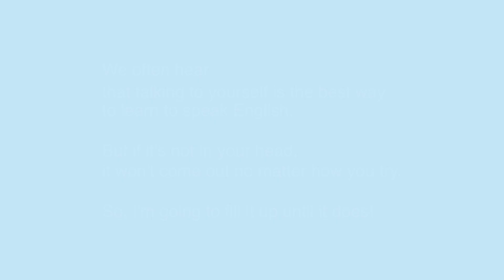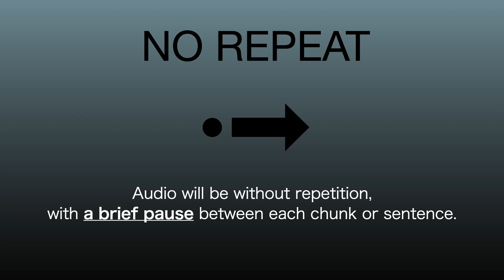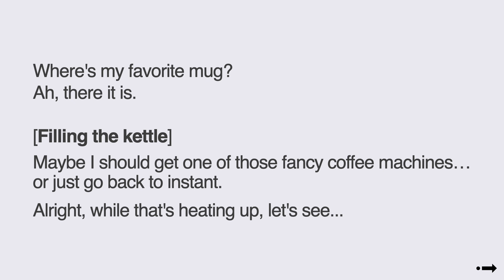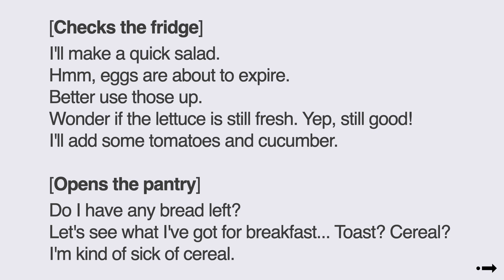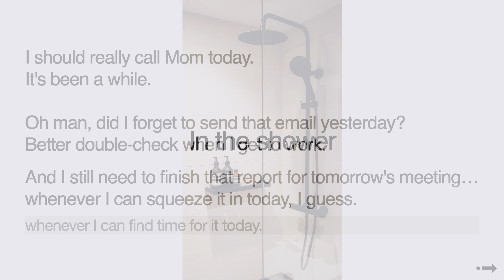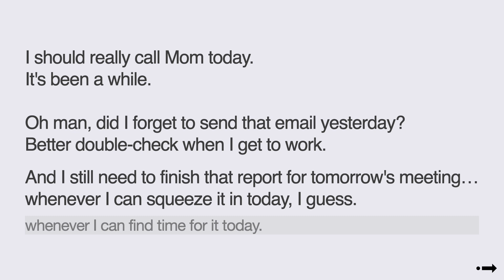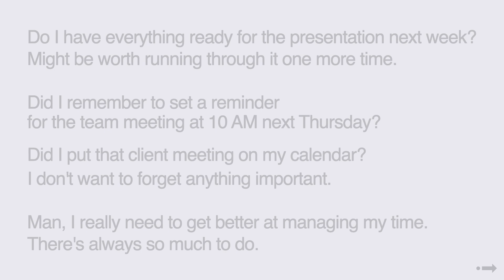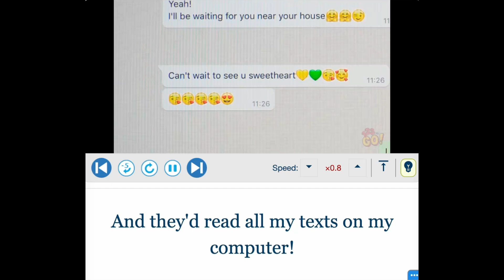English Self-Talk┃ Learning Through Other People’s Minds 「Did I remember…?」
[To jump to the main content, use this link]

Articles [⏸️]
In the morning kitchen[1:11]
1:16,  2:12,  3:54

In the shower[5:51]
5:56,  7:13

a little extra
9:12

ー Paraphrasing English┃PETAPETA-PASTE ー